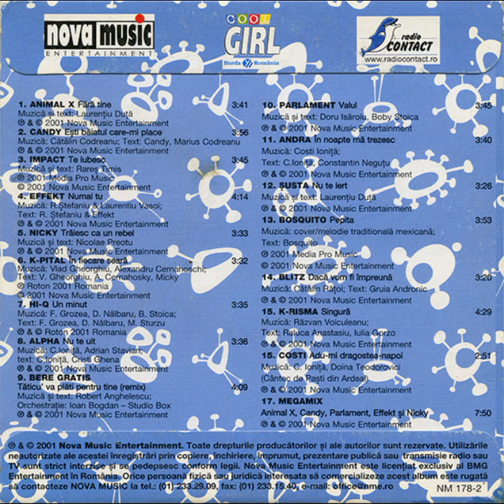Cool Megamix 02 (2001) | Exclusiv Retro Music